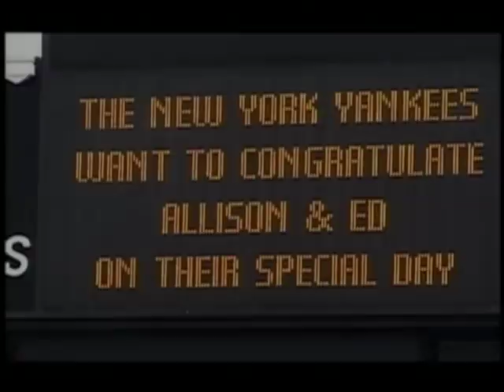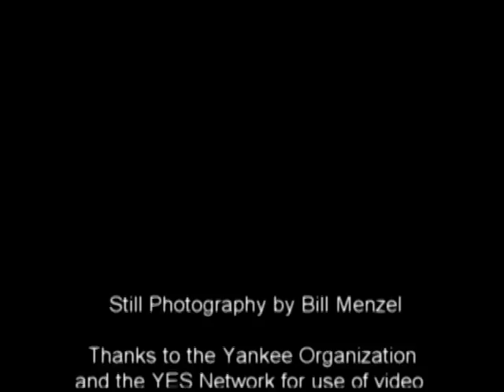Ed Lucas - Motivational Speaker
Ed Lucas is a blind sports writer, broadcaster and motivational speaker.  As a reporter for the New York Mets and the New York Yankees, Ed Lucas has covered the playoffs, the World Series and the All Star games. He has interviewed hundred of sports figures and celebrities over his fifty five year career. Ed has worked as a syndicated radio personality and columnist and has been inducted into the New Jersey Sports Writers Association Hall of Fame. In 2008 Seton Hall University with the support of WCBS 880 AM — the Yankees Radio Networkcreated Strikeouts for Scholarships, a scholarship program for disabled students in honor of Ed Lucas.